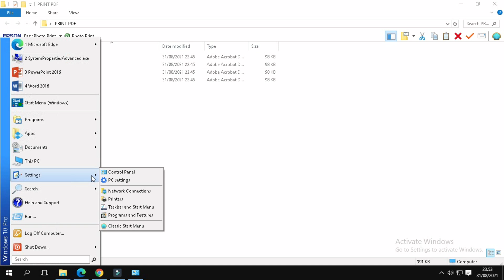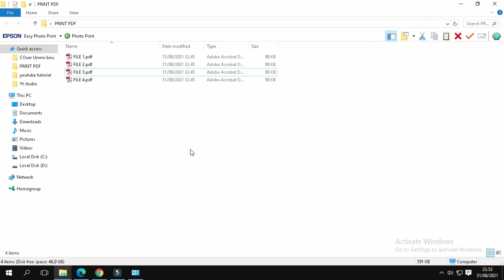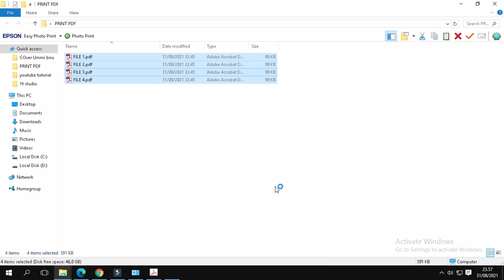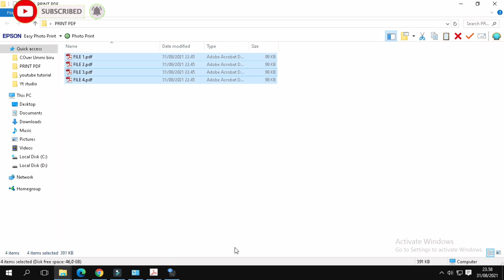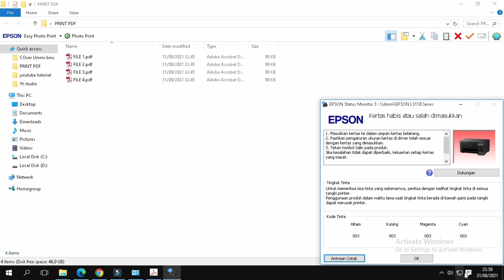cara print banyak file pdf sekaligus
cara print beberapa file pdf sekaligus